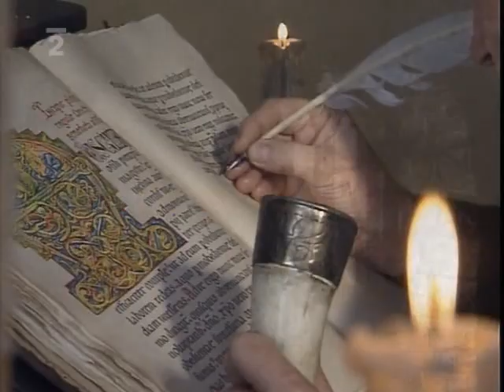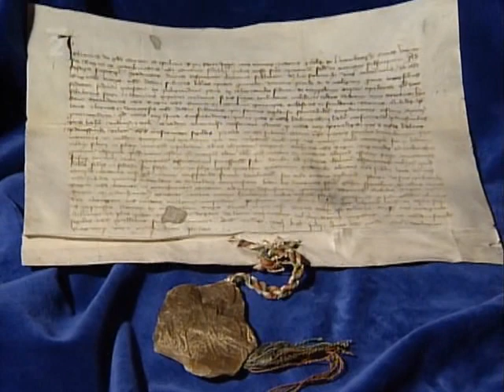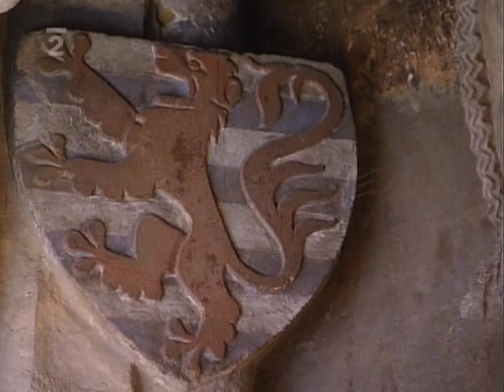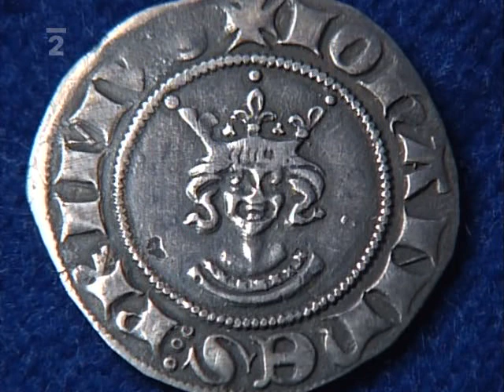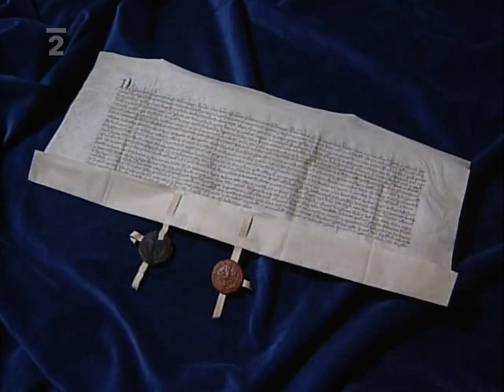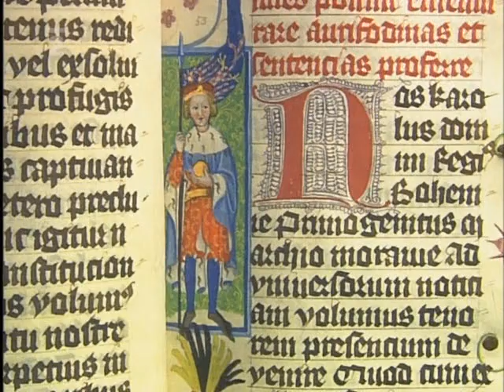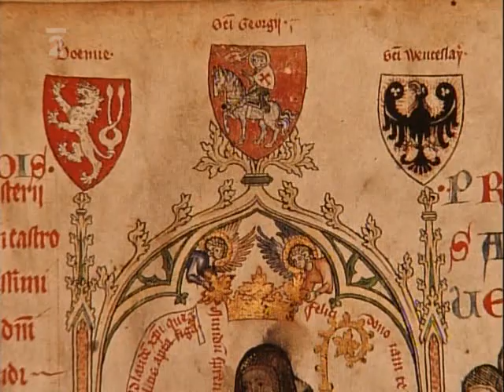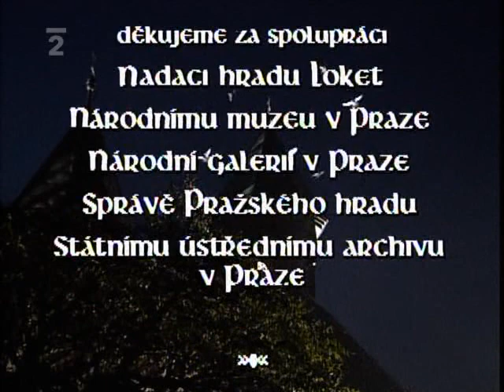Kronika česká ▪ Jan Lucemburský (1997)